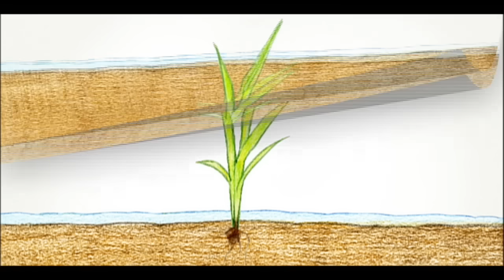卡通【可愛巧虎島】大家都是有生命的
老師帶巧虎他們去田裡插秧，但插秧也是一門技巧呢！好好的插秧稻子才會長的好。不論是稻子還是水裡的小魚，大家都是有生命的，一定要好好的愛護他們唷！